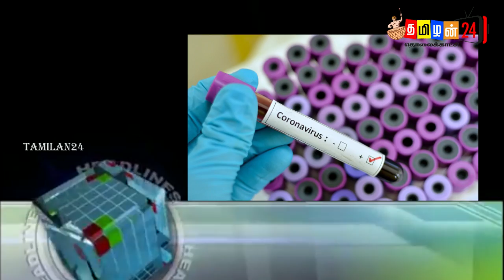இன்றைய 16.08.2020 இலங்கையின் மதிய நேர முக்கிய செய்திகள்! today switzerland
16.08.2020:- இன்றைய இலங்கையின் மதிய நேர பிரதான செய்திகள்!